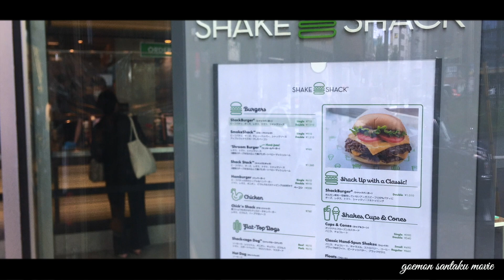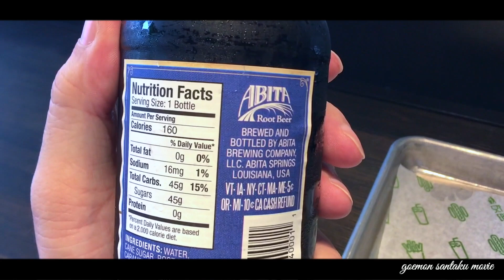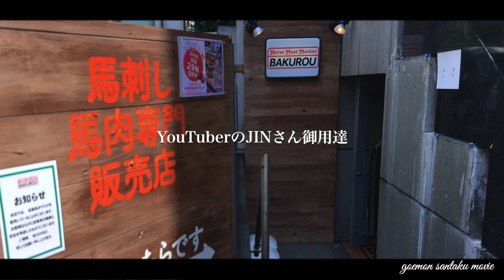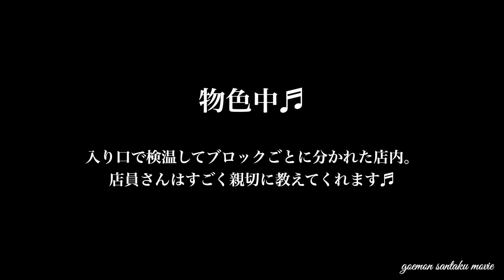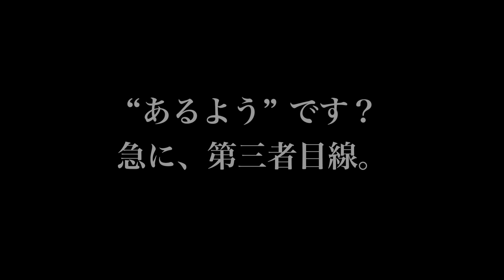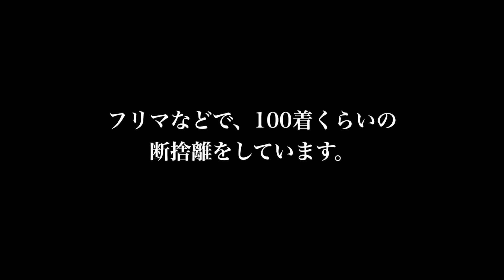【ゴローズルーティン#8】恵比寿・渋谷休日徘徊！ゴローズ並び抽選後のテンダーロインとおすすめランチ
・SHAKE SHACK 恵比寿

・テンダーロイン恵比寿店・渋谷店
　HPなし。住所・TEL非公開。

ゴローズ並んで抽選にハズレた後の
恵比寿と渋谷の奥地を徘徊するVLOG。

ずっと行きたかったSHSAKE SHACK。
ハンバーガーは美味しいしルートビアも最高。

テンダーロインもとても気に入ったアイテムを
購入できたので、動画後半に紹介します！

◼︎まだ見てない方はこちらもご視聴ください♬

【東京都原宿ゴローズVLOGルーティン】
Vol.4は抽選後の番外編
Vol.6は抽選後の番外編

ゴエモンさんタクです。
今回の動画気に入って頂きましたら、

---メモ---
sub3820

---使用機材---
canon eos60D
DJI mic

epidemic soundを利用させて頂いてます。

---問い合わせ---
商品レビュー等各種連絡、相談はメールにて。